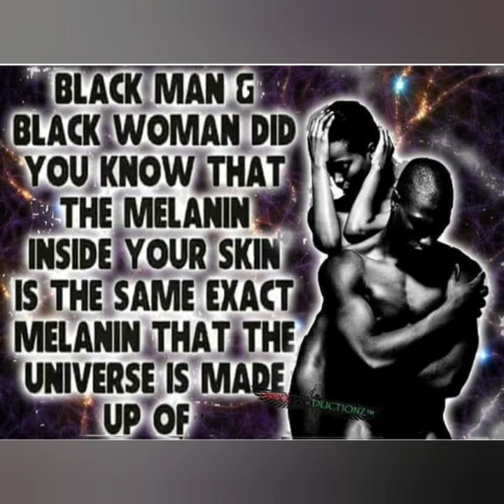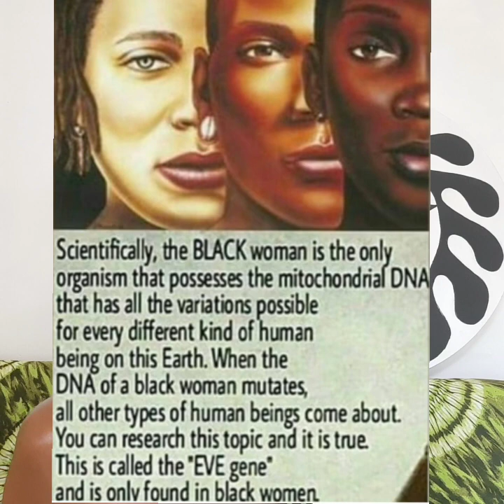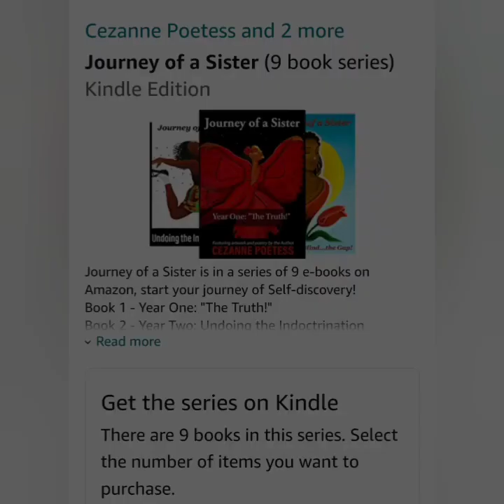The Beautiful Thing About MELANIN! by Queen Leticia 👸🏿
Felicia, Leticia, Christina and Portia are fictional characters I created to expand on the topics raised in my Black Love novel Journey of a Sister, here's the link to the Playlist so far: 🎭

Thank you, may your money-seed return to you multiplied! 🙏🏾 ✨️

Listen to the audiobooks of Journey of a Sister FREE!

BONUSES:

(from my Black His-story Month vlog series)

Enjoy your journey of Self-discovery! 👣✨️